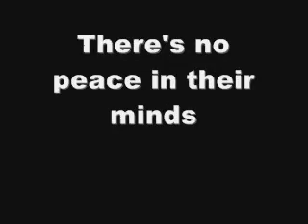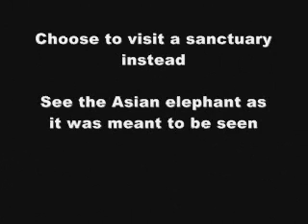Elephant show with painting: amazing!!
Not many people know the truth about what goes on behind the scenes of elephant shows, including painting. The training often involves serious abuse leaving baby elephants emotionally damaged. Please please please spread the truth to others.